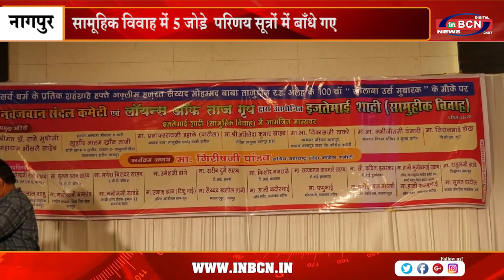नवजवान कमेटी द्वारा सर्व धार्मिय सामूहिक विवाह में 5 जोड़े की गई रीति रिवाज से शादिया | INBCN NEWS